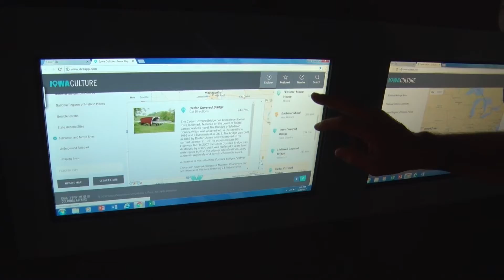Mike Wolfe Talks History on the Move